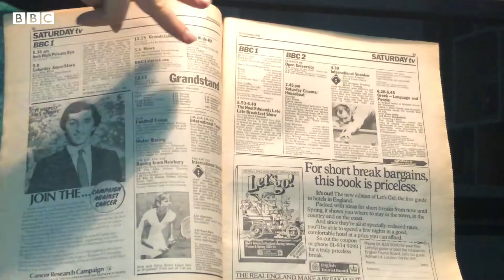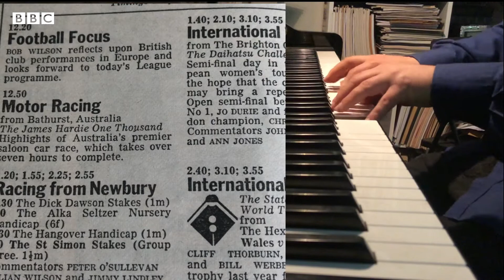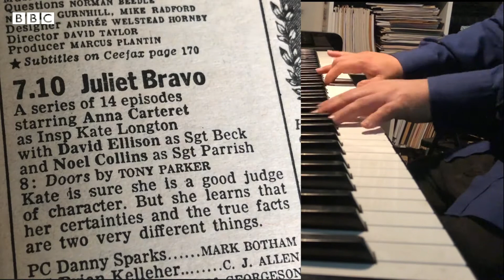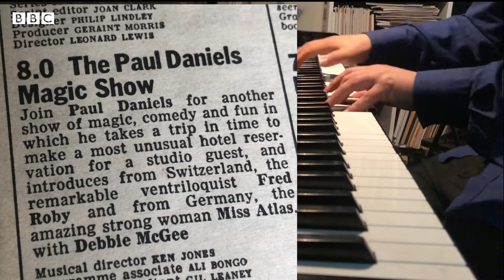I play a copy of the Radio Times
This one's a bit odd: I play a BBC One Saturday schedule from the 1980s.